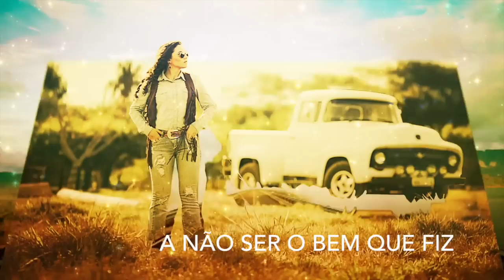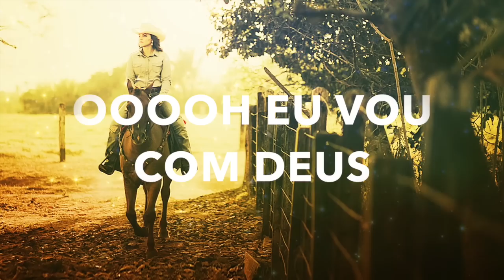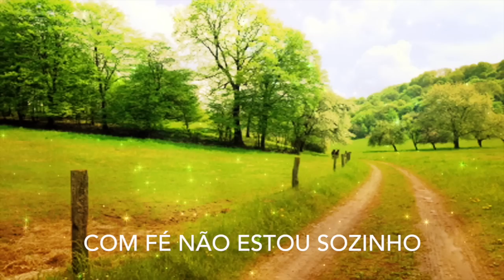Fernanda Silva - Fé em Deus e pé na estrada (Lyric Video)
Essa música faz parte do CD Sertão de Deus e foi tema do ACM Canção Nova Sertaneja